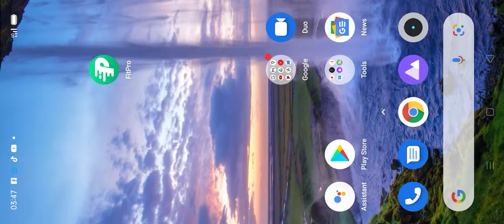podi podi product free fire first game play | free fire clash scode pro play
සාදරයෙන් ආදරයෙන් ඔයාලව පිලි ගන්නවා